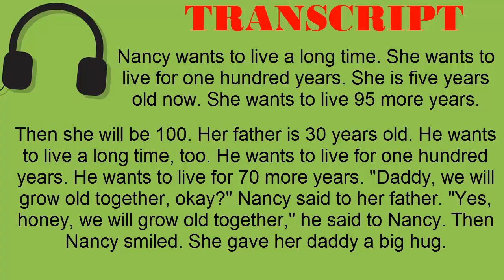Super Easy Reading #2 - A long life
TRANSCRIPT:
Nancy wants to live a long time. She wants to live for one hundred years. She is five years old now. She wants to live 95 more years. Then she will be 100. Her father is 30 years old. He wants to live a long time, too. He wants to live for one hundred years. He wants to live for 70 more years. "Daddy, we will grow old together, okay?" Nancy said to her father. "Yes, honey, we will grow old together," he said to Nancy. Then Nancy smiled. She gave her daddy a big hug.